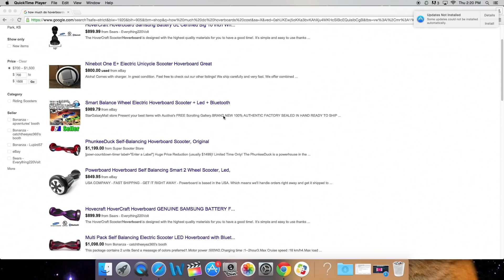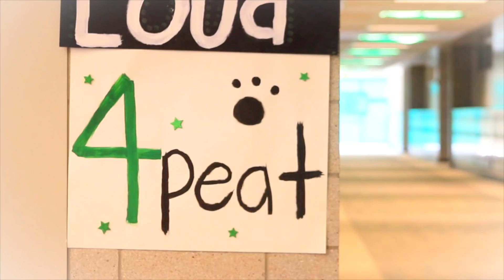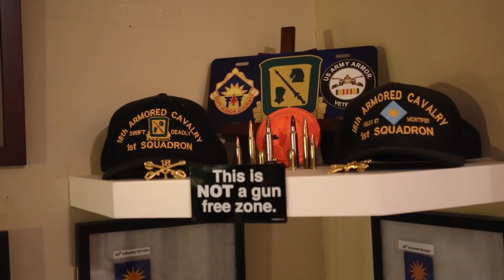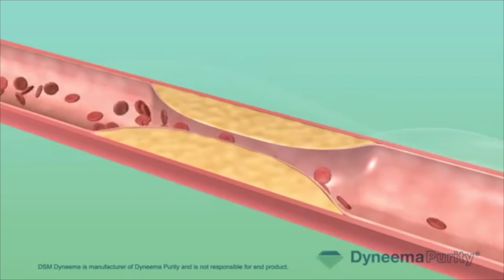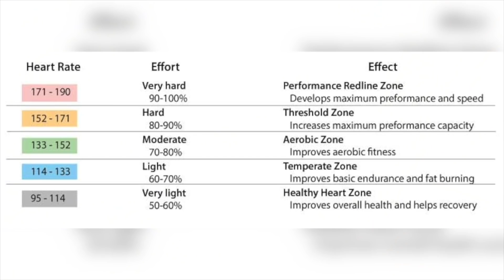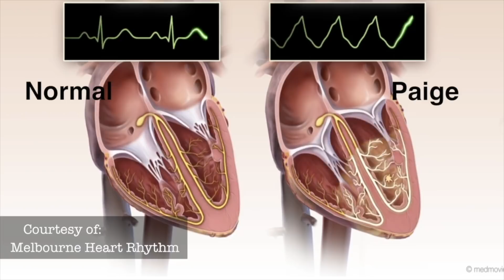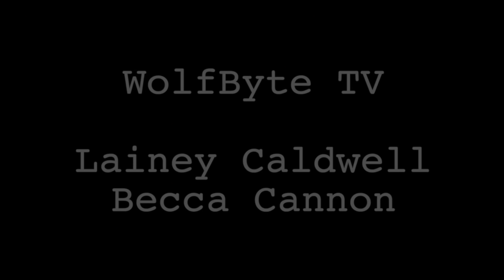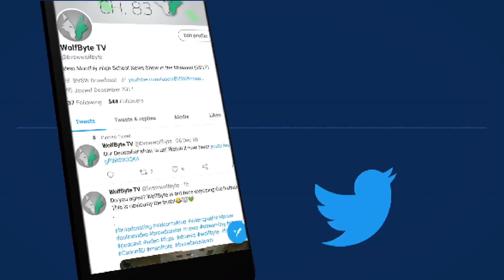April 2nd Show